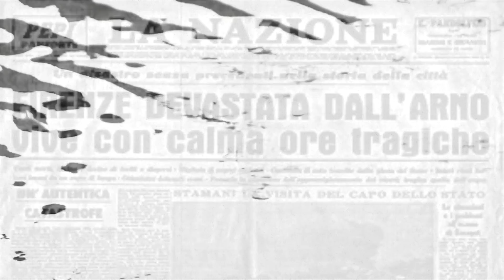Firenze Sogna by The Violin Crew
Un gruppo di 12 giovani violinisti che ha interpretato "Firenze Sogna" per di non dimenticare gli orrori dell'alluvione di Firenze nel novembre del 1966.
questo video è stato creato nel 2017 dai "Violin Crew"

A group of 12 young violinists who interpreted "Firenze Sogna"  to serve as a reminder not to forget the horrible Florence flood of 1966.
this video was made in 2017 by "The Violin Crew"

Special thanks to:
Leonardo Pacini
Nicola Angiolucci
Christina Gednaldske
and last but not least the musicians of The Violin Crew:
Beatrice Gigli
Filippo Alterini
Benedetta Alterini
Julian Davidson
Ester Taiti
Enrico Cigno
Giacomo Grassi
Gemma Tortelli
Maria Sophia Giustini
Leonardo Vannucci
Marco Hemarathna
Sofia Dezzi Bardeschi